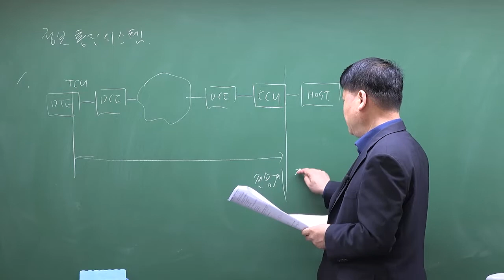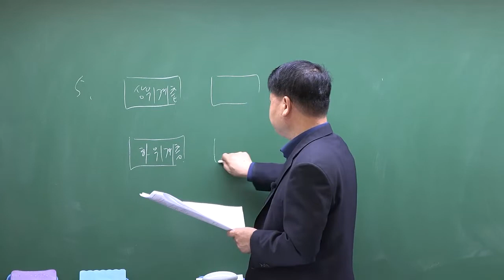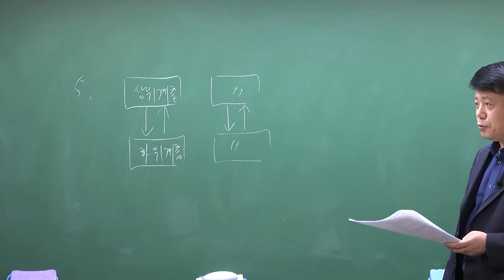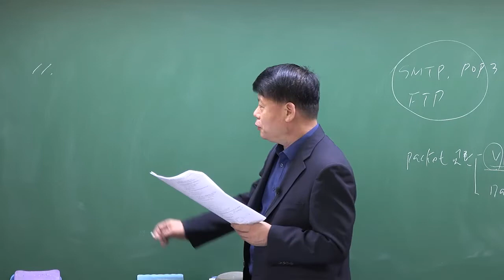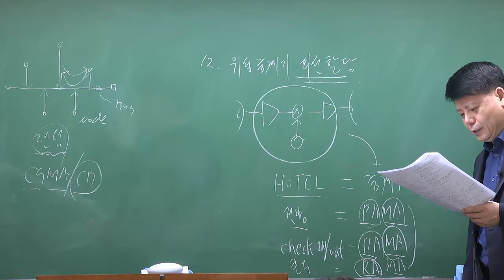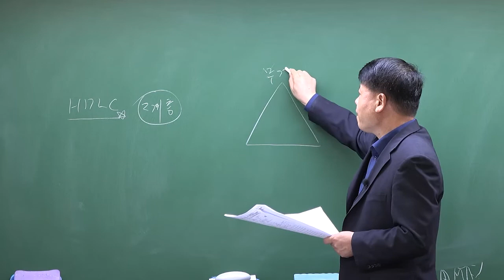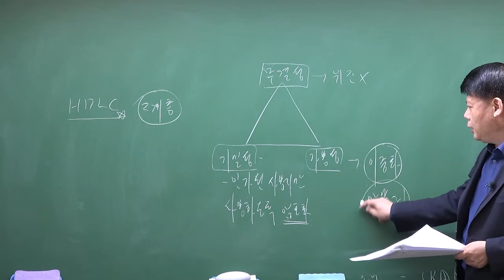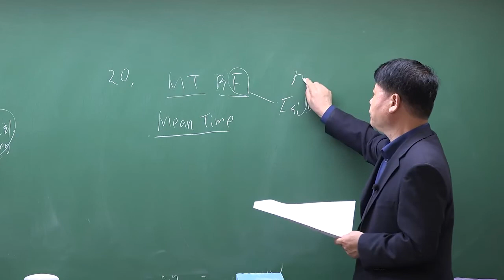2021년 2회 정보통신기사 정보통신시스템 기출문제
2021년 2회 정보통신기사 정보통신시스템 기출문제